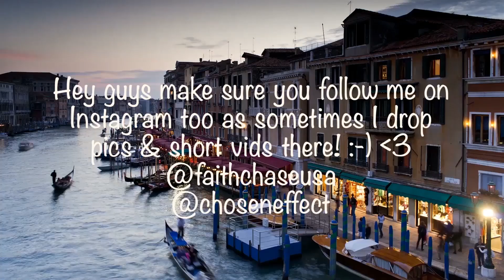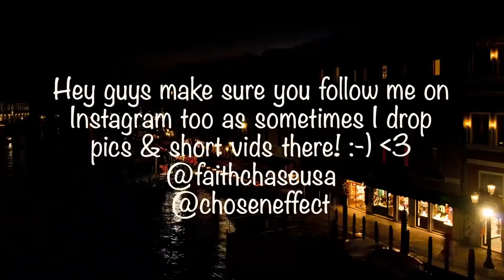DI-RECT - SOLDIER ON Reaction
🔆- TODAYS EP! -

🔆- NEW HERE? -